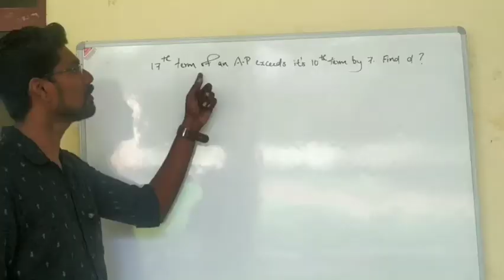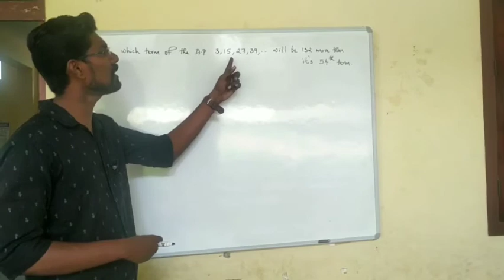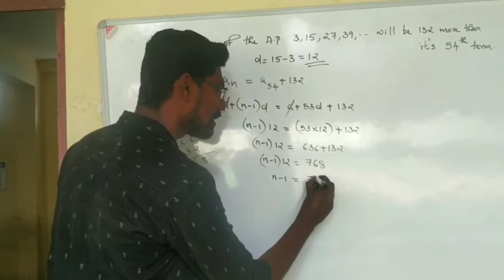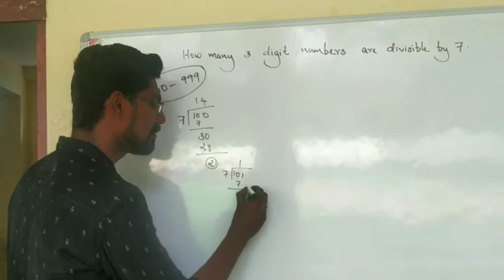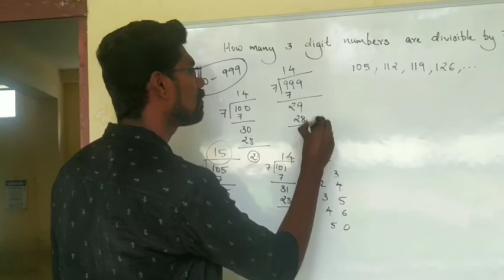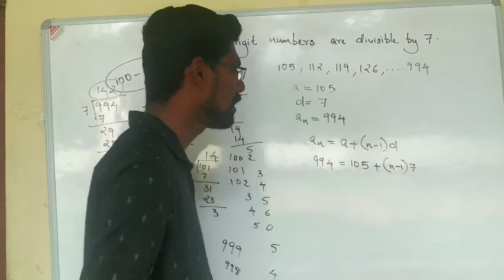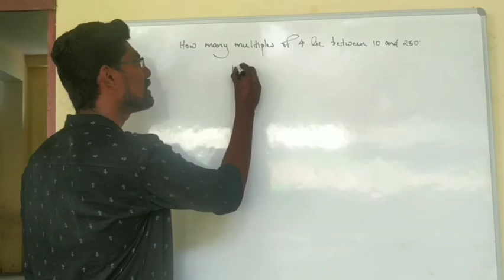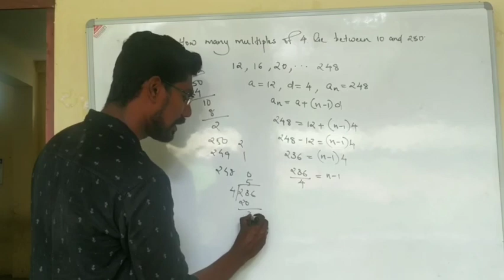Arithmetic progression (part4) for CBSE X explained in malayalam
Fourth part of the chapter Arithmetic progression for CBSE X explained in malayalam